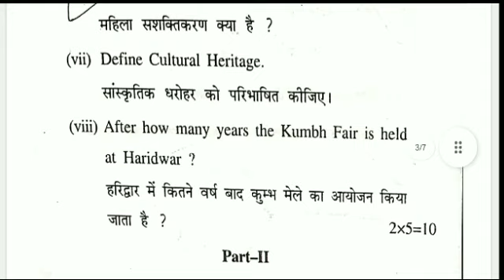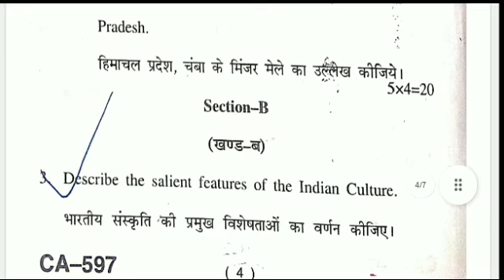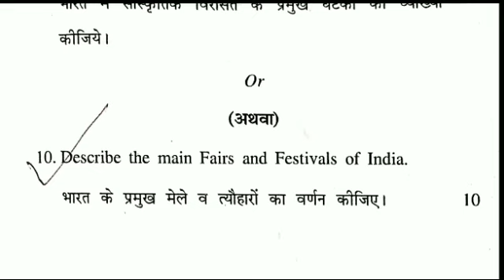HIST (A) 317 Indian History and Culture (2024) old question paper hpu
𝐀𝐛𝐨𝐮𝐭 𝐕𝐢𝐝𝐞𝐨
HIST (A) 317 Indian History and Culture (2024) | question paper HPU

𝐓𝐨𝐩𝐢𝐜 𝐂𝐨𝐯𝐞𝐫𝐞𝐝
Indian history and culture,
HIST (A) 317 syllabus,
cultural heritage of India,
HPU question paper,
2024 Indian history exam,
university syllabus HPU,
historical Indian cultures,
HIST (A) 317 exam prep,
HPU history syllabus,
Indian society and culture,
HPU question papers 2024,
ancient Indian history,
HPU educational content,
Indian historical studies,
HPU Indian history paper

HIST317,
HPUQuestionPaper,
HistoryAndCulture,
HPUSyllabus,
IndianCultureExam,
IndianHistoryHPU,
UniversityExam,
ExamPreparation,
IndianHeritage,
HPUIndianHistory,
2024ExamHPU,
HistoryStudiesHPU,
EducationalContent,
OldQuestionPaper,
HPUStudies